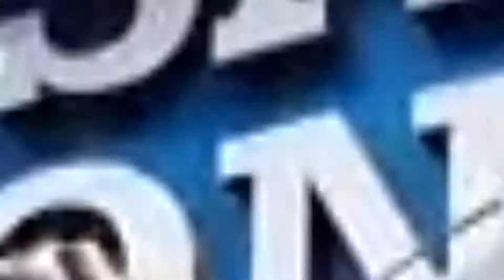BB Saha & Sons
We  are pleased to inform you that BB SAHA & SONS are one of the largest manufacturers and exporters of Nuts, bolts, Washers and Threaded Anchor Bolt, Fasteners, Foundation Bolt for the last 57 Years.
 We are manufacturing all types of Bolts  nuts, Washers etc, from sizes 8mm to 56mm, 3/8" to 2" according to Din standard, ASTM standard, British standard, and ISO standard and all types of grades like 4.6,4.8,5.6,6.8, 8.8, 10.9,  etc.
We have never compromised on the quality and the services provided to the customer. We believe in keeping the customers happy and providing them with products at a very competitive price. Please feel free to keep in touch with us about any of your business related requirements/Enquiry/queries. We are Kolkata largest multi channel supplier of Nut's, Bolt's, Washer's, Foundation Bolt's, Fastener, Carriage Bolts, HP Dealer self Tapping screw, Thread Bar, CSK Bolt's, All Kind of HOOK'S, Rivets, High Tensile Nuts & Bolts.
History:
B.B.Saha and sons began as a family Nut's, Bolt's and Washer's store in the 1960. Later quality and reputation on market it has strongly focused on wide variety of Nut's, Bolt's, Washer's, Foundation Bolt's, Fastener, Carriage Bolts, HP Dealer self Tapping screw, Thread Bar, CSK Bolt's, All Kind of Hook's, Rivets, High Tensile Nuts & Bolts. As well we are ISO certified product supplier.
100% Customer Satisfaction Guarantee:
If for any reason you are not completely satisfied with your purchase, simply return it for exchange, replacement, or refund.
Privacy Pledge:
B. B. Saha and sons respects the privacy of its users. It is our promise that:
We do not collect any personal information unless you specifically give it to us
We never engage in the selling of our customer list
We only send information to customers who specifically request it.
BUSINESS AND MANAGEMENT:
 Strengths
Organisational stability:
An  established  track  record  of  38  years indicates the firm’s ability to weather economic and business cycles.
Experienced partners:
The partners have 30 years of experience in the same line of business of manufacturing Bolts, nuts, washers, foundations, hooks, fasteners Required for hardware industry
Well-defined  organizational structure:
The firm  has  a  qualified  and experienced second-tier management with decision-making powers